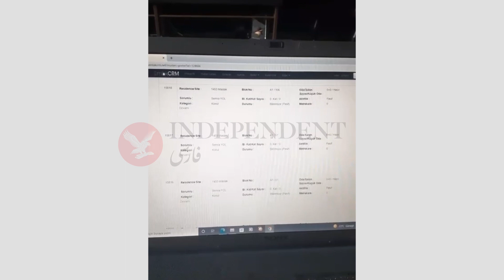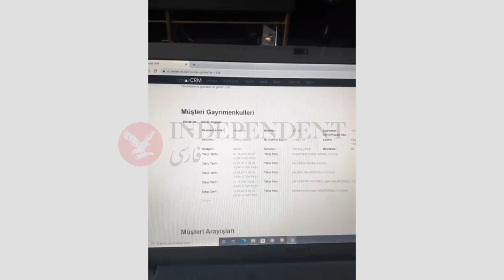اختصاصی ایندیپندنت فارسی؛ اسناد خرید آپارتمان خانواده قالیباف در ترکیه۱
ابتدا با افشاگری یک خبرنگار ساکن ترکیه و سپس، تایید غلامعلی جعفرزاده ایمن‌آبادی، نماینده سابق رشت در مجلس شورای اسلامی در دوره‌های نهم و دهم، در مورد آپارتمان‌هایی که خانواده قالیباف در ترکیه خریده‌اند، حالا ماجرای «سیسمونی گیت» پس از یک هفته ابعاد تازه‌ای پیدا کرده است.